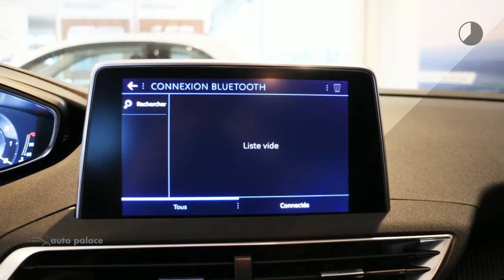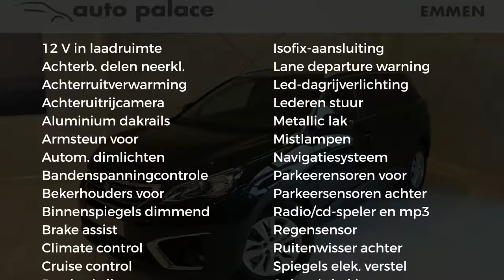Peugeot 5008 1.2 PureTech 130pk S&S Blue Lease Executive